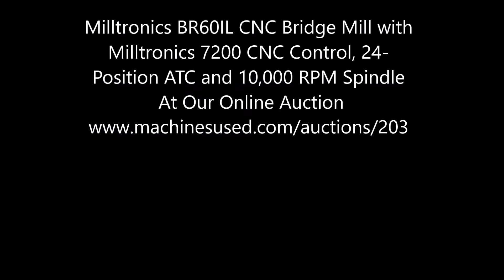Milltronics BR60IL CNC Bridge Mill w Milltronics 7200 CNC Control, 24-Position ATC & 10K RPM Spindle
Lot 40 - Milltronics BR60IL CNC Bridge Mill with Milltronics 7200 CNC Control, 24-Position ATC and 10,000 RPM Spindle

Equipped with: Milltronics 7200 CNC Control, 24-Position Tool Changer, 10,000 RPM Spindle, Remote Jog Handle, 3-1/2" Floppy Drive, Riggid Tapping